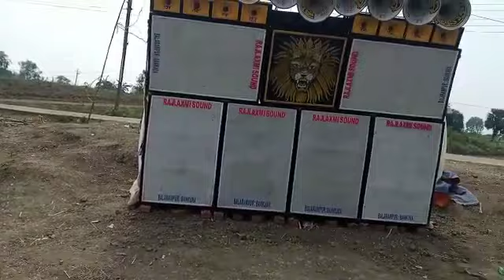RajLaxmi sound || ১৪পিস হাজারে 6টা বক্স বাজিয়ে ভূমিকম্প করছে | অপারেটর বাহাদুর | Dj Dinu songs